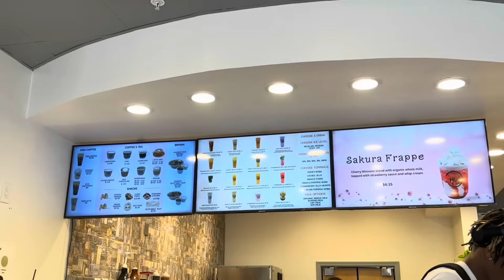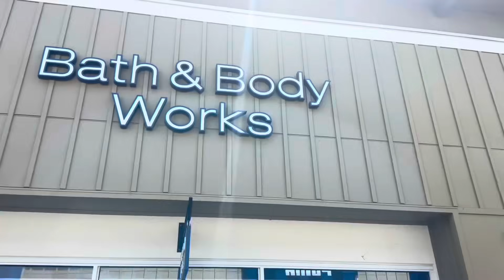দিনটা শুরু হল খুব সুন্দর ভাবে..স্বাধীনতা দিবসের সকালে মেহার piano তে বন্দেমাতরম এর সুর দিয়ে